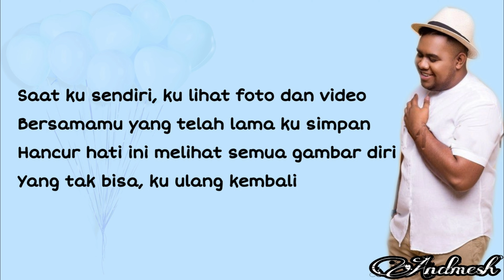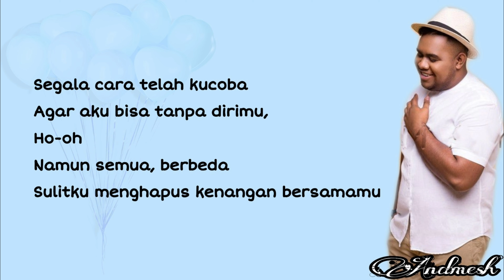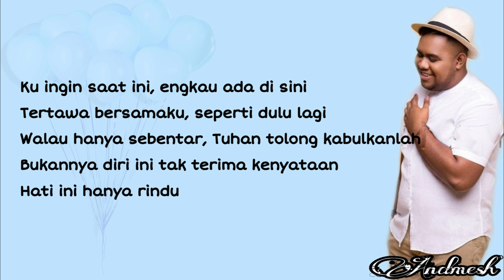Hanya Rindu - Andmesh ( Lyric )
Hanya Rindu

Lyric

RINGKASAN

LIRIK

DENGARKAN

Saat ku sendiri, ku lihat foto dan video
Bersamamu yang telah lama ku simpan
Hancur hati ini melihat semua gambar diri
Yang tak bisa, ku ulang kembali

Ku ingin saat ini, engkau ada di sini
Tertawa bersamaku, seperti dulu lagi

Agar aku bisa tanpa dirimu,
Ho-oh
Namun semua, berbeda
Sulitku menghapus kenangan bersamamu

Ku ingin saat ini, engkau ada di disini
Walau hanya sebentar, Tuhan tolong kabulkanlah
Bukan diri ini tak terima kenyataan
Hati ini hanya rindu,
Ho oh
Hanya rindu
Ho-oh

Bukannya diri ini tak terima kenyataan, ho oh
Ho-oh
Hati ini hanya rindu, hmm
Ku rindu senyummu, Ibu